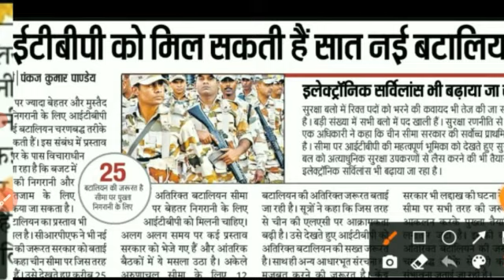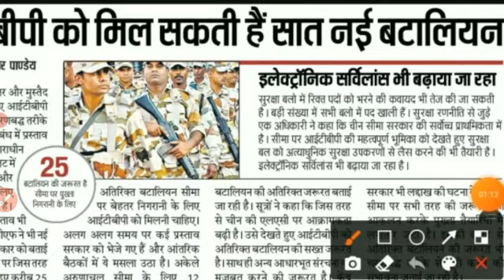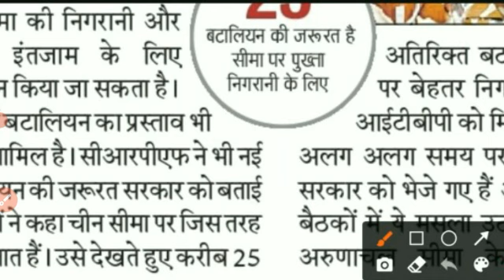ITBP recruitment constable vacancy 2021 online from itbp constable vacancy all state vacancy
job बिहार नगर विकास एवं आवास विभाग कॉन्सलिंग प्रक्रिया शुरू डाटा एंट्री ऑपरेटर का जो पद था उसके लिए

बिहार आंगनबाड़ी सुपरवाइजर मेरिट लिस्ट नोटिस जारी icds lady supervisor merit list bihar icds bihar

Bihar Jeevika Cc community coordinator posting पोस्टिंग कहां होगा पता कैसे चलेगा l सही जानकारी देखें

Goverment Job MTS Recruitment Vacancy 2021 पद 2500 योग्यता 8वीं 10वीं 12वीं पास Multi Tasking Staff

50 हजार विभिन्न पदों पर बड़ी भर्ती government job vacancy 2021 latest govt recruitment

BiharUpJharkhandNewVacancy biharjob50हजार विभिन्न पदों पर बड़ी भर्ती government job vacancy 2021 Govt

Bihar cabinet बिहार सरकार की 4 विभाग में नई नौकरियां Online Apply  कब से देखें योग्यता क्या होगा l

brlps AC waiting list वाले के लिए खुशखबरी AC Post संख्या :- 535 मैं इतना ज्वाइन नहीं किया देखें job

बिहार पुलिस सर्विस कमिशन 66 BPSC New update Admit Card परीक्षा  कटऑफ सेंटर चेंज संबंधित जानकारी l

Bssc new update खुशखबरी  :- Admit Download Activate Link जल्द से करें एडमिट कार्ड डाउनलोड पछताओगे

बिहार वैकेंसी Bihar Higher Secondary School  जॉब रिक्वायरमेंट 2021 Post Clerk आवेदक प्रक्रिया सभी जानकारी

बिहार न्यू वैकेंसी पंचायत सचिव राजस्व कर्मचारी अमीन आशुलिपिक पदों पर Bihar Govt Job Bihar Vacancy

Bihar Amin बिहार अमीन 1767 पोस्ट भर्ती की प्रक्रिया शुरू bihar amin new vacancy 1767 post Exam Date

बिहार दरोगा Bihar Daroga Mains Exam  Results update 66th Bpsc par. Exam सेंटर चेंज की प्रक्रिया पर l

brlps Cc 10 दिन का इमर्सन वर्क कैसे तैयार करें l इमर्शन जीविका में क्या टैक्स मिला देखें l immersion

IB Recruitment New Vacancy ACIO Post  2000 पद संख्या 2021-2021 New vacancy acio post salary 49000 रु

Bihar stet teacher New update stet  रिजल्ट पर stay हटाने हेतु Bseb  डबल बेंच जायेगा पूरा देखें

खुशखबरी :- BPSC Exam को लेकर Bihar Police Service Commission 35 जिले में 888 परीक्षा केंद्र होंगे l

2 न्यू अपडेट BSSC Exam Inter level mains Exam Mein मैं यहां फॉर्म जरूर ले जाए यह करो नहीं तो पछताओगे

bihar Jeevika community coordinator Monthly Salary PF  900 रुपैया कटेगा कुल ₹11400 शुरू में मिलेगा l

बिहार के सभी ब्लॉक में सीधी भर्ती Bihar Govt New vacancy साक्षरता अभियान  खुशी bihar new job Edu

10 दिन इमर्शन पीरियड में जो कैंडिडेट
है उसके लिए आवश्यक सूचन

BrlpsCcJoining ccimmersion10day 10 दिन इमर्शन पीरियड में जो कैंडिडेट है उसके लिए आवश्यक सूचना l को देखें

इंटर को 25000 ग्रेजुएट पास को 50,000 मिलेगा

वायरल हो रहा BiharinterPass25000 & GraduationPass50000 ko Milega मुख्यमंत्री कन्या उत्थान के अंतर्गत

Bihar UDHD Vacancy 2020  Data entry operator स्टेनोग्राफर Online From Apply bihar udhd

Area Coordinator का फिर से मेरिट लिस्ट हुआ जारी  क्या बदलाव हुआ क्या नहीं दिखे l brlps merit list

2 न्यू अपडेट :- Bssc Inter Level Mains Exam को फिर से स्थापित किया गया Exam 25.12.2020 को नहीं होगा

B.ed / BSTC न्यू वैकेंसी 50000 शिक्षक पदों पर होगा भर्ती कब से होगा ऑनलाइन आवेदन शुरू देखें teacher